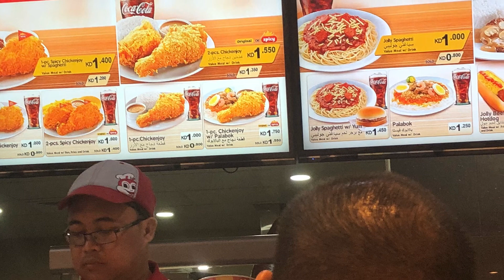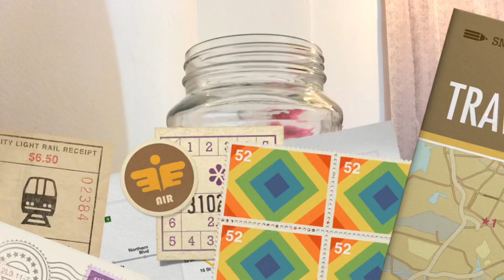Last day of 20 KD challenge/cost of living in Kuwait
Salamat po sa lahat ng sumubaybay nag aking 20kd challenge

Sa mga kawork ko number 1 supporters
Kay keke, bebe, bibi, mak pogi, kay sir RheySon at higit sa lahat sa best friend ko na si 6500